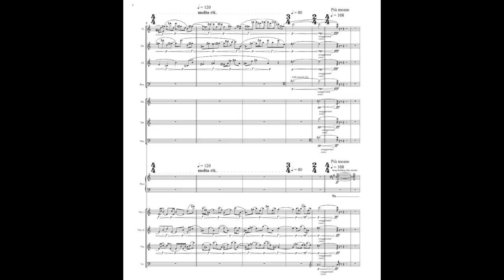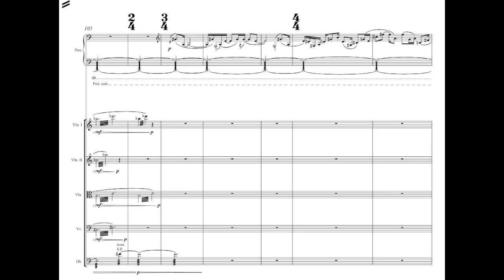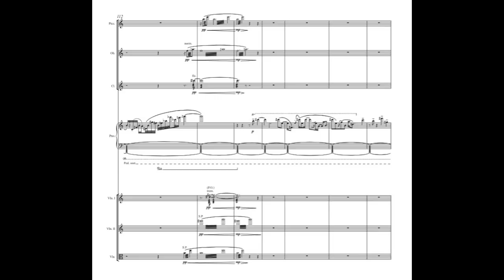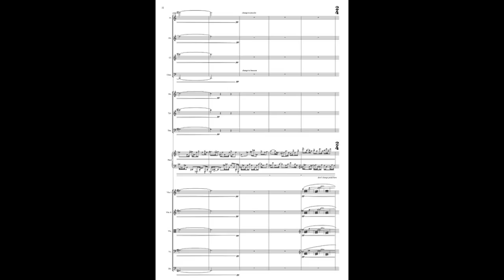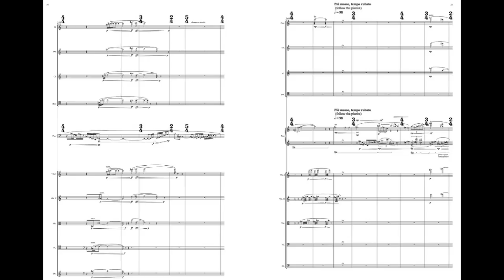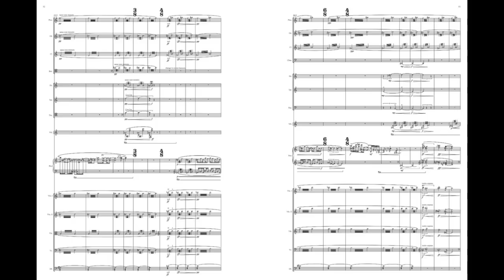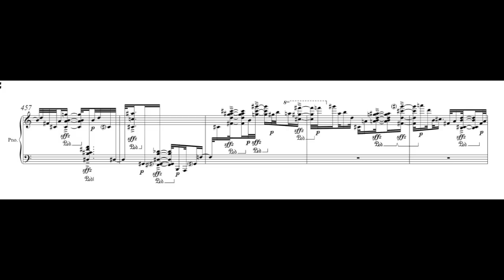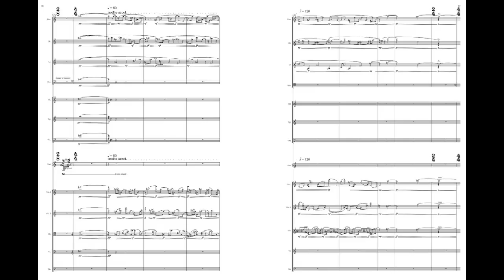Dai FUJIKURA - Diamond Dust - Piano Concerto No2 (for piano and ensemble)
Diamond Dust for piano and ensemble (Piano Concerto No2)
performed by Remix Ensemble
piano: Mei Yi Foo
conductor: Peter Rundel
(permission from Casa da Música and Mei Yi Foo)